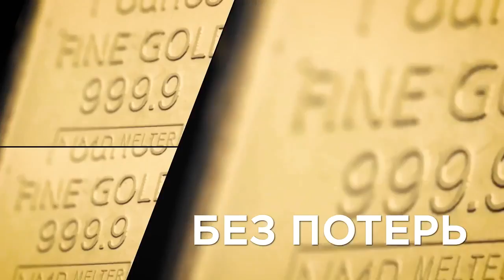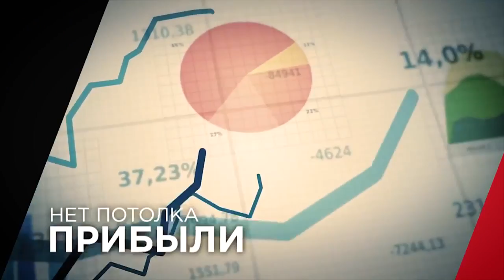КАК ЗАРАБОТАТЬ В ИНТЕРНЕТЕ .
Самая надежная компания!
Почему я занимаюсь Global InterGold и что это такое? Сколько реально можно заработать в этой компании ‼ ❓❗

✅ 1. Global InterGold это первый интернет-магазин в мире, который запустил онлайн торговлю золотыми слитками через бонусную программу. Суть очень проста. ❗Любой человек может не просто покупать золото, а зарабатывать его, рекламирую магазин и получаю реальные слитки золота. Так же есть очень выгодный вариант по покупке ценных бумаг. Вся процедура полностью легальна, бумаги хранятся в депозитарии в Лондоне и имеют свой номер ISIN.

✅ 2. Сколько можно заработать?
🙌Рамок здесь нет. Самый минимум который реально здесь получить это 1000 евро. Максимума нет, всё зависит от вас.
❗❗❗Есть клиенты которые становились евровыми миллионерами уже через 1 год работы.

✅ 3.Как быстро я получу свои деньги и золото?
👉Можно получить хоть через час❗, если вы очень активный человек. В среднем это месяц.

✅ 4. Что нужно от меня?
👉Для того чтобы получить первые деньги, достаточно стать инвестором или клиентом бонусной программы. У нас нет ежемесячных закупок❗, сложных и долгих построений, всё быстро и просто.

✅ 5. Сколько нужно внести денег для старта?
👉У вас есть несколько вариантов. Начать бизнес можно от 450 евро.

✅ 6. Какие гарантии?
❗❗❗Компания работает 9год, производит собственное золото, продаёт его по всему миру. Как вы думаете, можно ли нелегально торговать инвестиционным золотом из Европы? А ещё лучше иметь возможность выпускать ценные бумаги?
👆У компании легко просчитываемый маркетинг. Вы официально заключаете договор. Оплата происходит через банк, все счеты сохраняются у вас.

✅ 7. Что будет если я не смогу пригласить людей?
👉Если вы просто инвестор, вам и никого звать не надо☝.
Вы в любом случаи получите вознаграждение.

✅ 8. Не может же быть всё так просто? Бесплатный сыр только в мышеловке!
👐Конечно. Поэтому у нас бизнес, а не пирамида. Клиент делает свою работу, увеличивает товарооборот и за это справедливо получает свои бонусы. Это не халява, а ваш труд, за который магазин платит вам бонусы.

✅ 9. Если я не умею приглашать, что делать?
👆У нас в команде есть система обучения❗, позволяющая клиенту быстро заработать и понять бизнес. И ещё раз повторюсь, если вы просто покупаете ценные бумаги звать никого не обязательно.